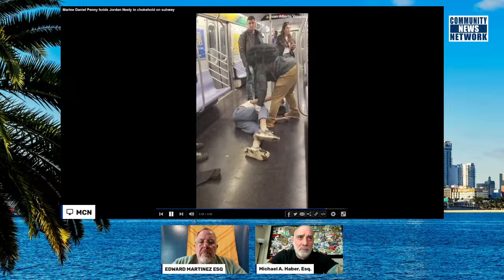AYS # 80 Shooting the Sh*t about Shooting and Sh*t